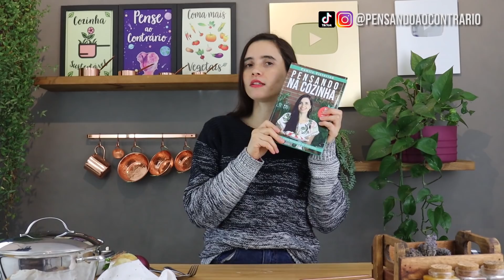FIZ CARNE DE LENTILHA MAIS BARATA QUE CARNE E RICA EM PROTEÍNA! Mais saudável e vegana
Que tal trocar a carne cara pela carne de lentilha, muito mais barata e saudável? Hoje, fiz carne com a lentilha e vou te ensinar todos os passos para temperar esta receita saudável de um jeito super especial! Vai ficar com gosto de carne, mas é carne de lentilha! Primeiro de tudo, saiba você que você pode substituir a carne convencional pela lentilha, pois ela é rica em proteína. Esta receita vegana de carne com lentilha é uma receita fit sem gordura saturada e sem colesterol, muito mais saudável e ainda vai ajudar o seu bolso! Eu uso para fazer bolonhesa de lentilha e você pode substituir a carne com ela! Fazer carne com a lentilha nunca foi tão fácil depois que você ver este meu vídeo! Muitas pessoas estão procurando por substitutos da carne ultimamente! Carne está cara e as pessoas acham que carne é a única fonte de proteína que existe! Não se desespere! A lentilha é rica me proteína e você conseguirá parar de comer carne com ela, pois ela é o substituto da carne para toda hora. Aqui no canal já ensinei a trocar a carne pela soja, mas quase não falo da carne de lentilha! Esta carne vegetal fica tão saborosa! É um alimento rico em proteína e também em ferro! Você vai encontrar proteína vegetal de qualidade aqui! Eu sei o que você está pensando? Carne vegetal rica em proteína existe? Sim! Os vegetais têm proteína! Alguns mais, outros menos! As leguminosas, como os feijões e soja, são riquíssimos em proteína de qualidade e a lentilha é uma leguminosa! Ou seja, se você quer fazer carne moída de lentilha e fazer um delicioso prato de carne moída vegana, você está no lugar certo! A carne vegana ajuda seu bolso, sua saúde e também o meio-ambiente os animais! A carne moída vegetal é o futuro! Primeiro que carne moída vegetal é uma carne moída saudável! Mas, mais do que isso: você diminui a pressão sobre as florestas, principalmente a floresta amazônica e o Cerrado que estão sendo desmatados para a produção de pastos para criação de animais, e de ração para animais! Comendo a minha carne de lentilha você mantém a floresta e os biomas do nosso país de pé! Você está criando um futuro melhor com esta receita sustentável! Então, vem aprender a fazer carne de lentilha! Use na lasanha vegana, macarrão a bolonhesa vegano ou no taco vegano! Ah! eu faço sanduíche de carne louca vegano com ela! É uma delícia! Vem aprender!

🌎 Pegue aqui o seu livro de receitas saudáveis "Pensando na cozinha":
🌎 Livro para entender o impacto dos derivados animais na sua saúde:

❤️ Se você acha meu conteúdo útil e de qualidade, torne-se um membro do canal! Clique aqui para ver as vantagens

Oi! Eu sou a Camila Victorino, a criadora do projeto Pensando ao contrário. Sou bióloga formada pela USP, mestra em fisiologia humana pela USP e PhD em neurociências pela University of Surrey na Inglaterra.
Criei o Pensando ao contrário para ajudar as pessoas a ter uma vida mais saudável e sustentável! Aqui tem muitas dicas destes temas para você!
Atualmente, o Pensando ao contrário está presente no Youtube, Instagram, Pinterest e Facebook, além de possuir um site repleto de conteúdo e uma loja online de produtos saudáveis e sustentáves.
São mais de 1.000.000 inscritos e mais de 13 milhões de visualizações no Youtube, três ebooks de vida saudável publicados e diversos relatos de vidas mudadas! JUNTE-SE A NÓS!

INGREDIENTES

INGREDIENTES
190 gramas de lentilha crua ou 560 gramas de lentilha cozida (1 1/2 xícara cozida)
Uma colher de sopa de vinagre de maçã
Uma colher de sopa de azeite de oliva
3/4 colher de chá de alho em pó
3/4 colher de chá de páprica defumada
1/2 colher de chá de urucum ou páprica doce
Meia cebola grande (3/4 de xícara de cebola picada)
Dois dentes de alho
1/2 colher de chá de orégano
3/4 colher de chá de sal

Molho
3 tomares pequenos (250 gramas)
Uma xícara de água
Uma colher de sopa de tomate seco picado
Modo de fazer: veja o vídeo